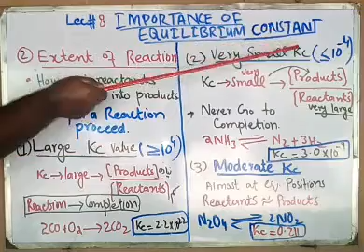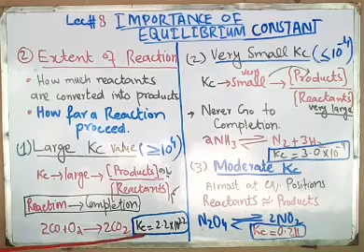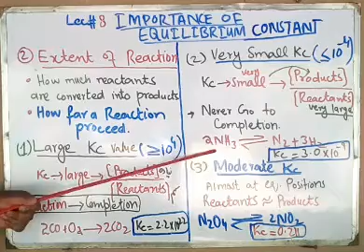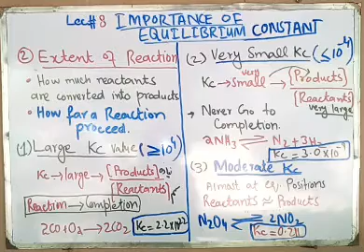Lecture#8 Importance of Kc Part#2 Extent of Reaction. Chapter#1 Class 10th